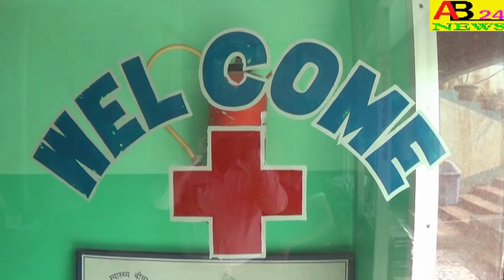ঈদের নামাজ বাড়িতে পড়বেন বলে জানান,সভাধিপতি।এবং সমস্ত জেলা বাসীকে ঈদের আগাম শুভেচ্ছা জানালেন।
ঈদের নামাজ বাড়িতে পড়বেন বলে জানান,জেলা পরিষদের সভাধিপতি মোশারফ হোসেন মন্ডল।সেই সঙ্গে সমস্ত জেলা বাসীকে ঈদের আগাম শুভেচ্ছা জানালেন। EID PRAYERS WILL BE OFFERED AT HOME,SAID DISTRICT COUNCIL PRESIDENT MOSHARRAF HOSSAIN MONDAL,WHO ALSO WISHED ALL THE DISTRICT RESIDENTS EID IN ADVANCE